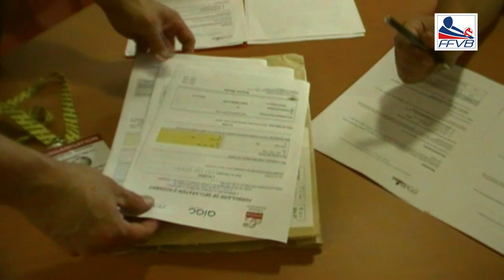Volleyball Finales Nationales Championnat de France Palais des Sports Toulon 2014